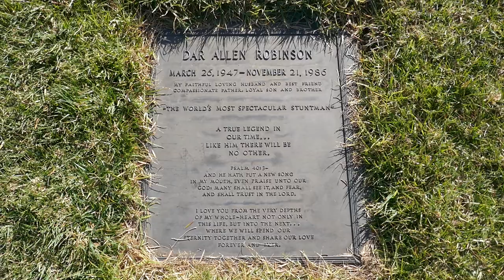Dar Robinson Grave Forest Lawn Hollywood Hills Los Angeles California USA January 2021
Stunt performer/Actor Dar Robinson Grave Forest Lawn Hollywood Hills Los Angeles California USA January 2021. Dar Allen Robinson was an American stunt performer and actor. Robinson broke 19 world records and set 21 "world's firsts." He invented the decelerator which allowed a cameraman to film a top-down view of the stuntman as he fell without accidentally showing the airbag on the ground. Movies include: Million Dollar Mystery, Sharky's Machine, Lethal Weapon, Papillon, Stick, To Live and Die in L.A., Cyclone, Doc Savage: The Man of Bronze, Vamp, Nighthawks, Airport 77, St. Ives, Iceman, H.O.T.S., Starlight: The Plane That Couldn't Land, Kiss Me, Kill ME, The Devil at Your Heels, Charlie Sheens Stunt Spectacular, and others.